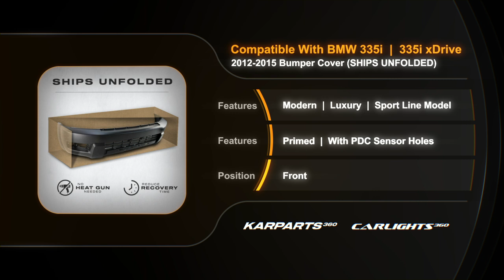For BMW 335i/335i xDrive Bumper Cover 2012-2015 | Front - Primed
Partslink # BM1000267
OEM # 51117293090